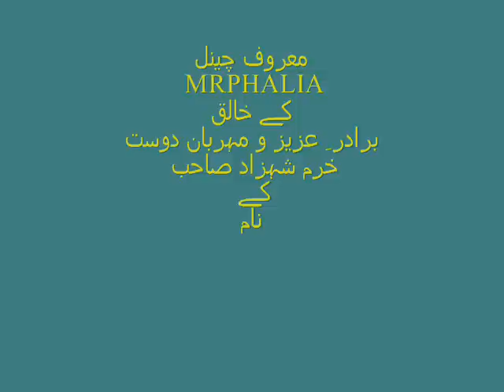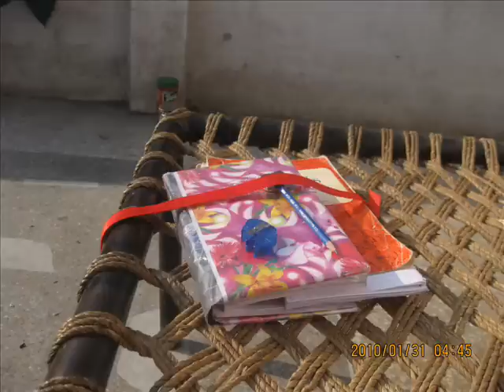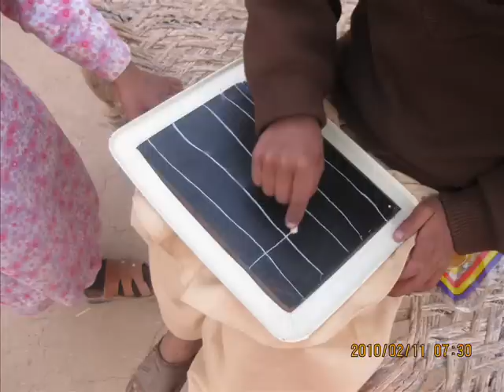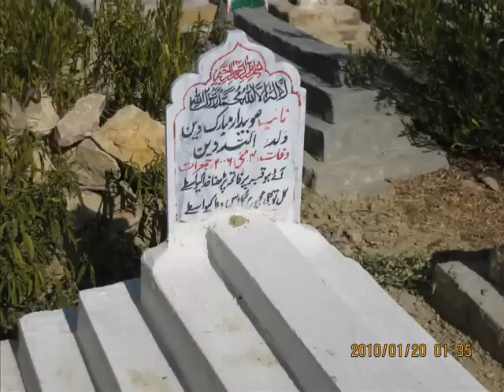Talib Hussain Dard دوہڑے ماہيئے ۔ نمبر2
For my dear friend Khuram Shehzad,the director of famous punjabi channel : MRPHALIA.

legendary folk punjabi/seraiki singer : Talib Hussain Dard
طالب حسین درد

sargodha chakwal talagang mianwali jhang joharabad jaurabad qaidabad Naushehra Nowshehra nowshera multan kalar kahar uchhali khura surraki jaba hadali urdu pakistan punjab kalar kahar anga kufri talagang  koraddhi jabi dhokri warcha pail padhrar bhagatanwala mahinwal mahiwal maheenwal heer heerwarisshah heer ranjha laila majnoon laila majnu laila bulle bulleh shah khwaja farid khwaja fareed kot mitthan shah inayat shah inayat shiv kumar batalvi panjabi mae ni mae maey nee maey sohni mirza sahiban mirza jatt aalam lohar aalam lohar jugnee jugni tappe tappe dholey mahye dohre dohde panjabi saraiki lahori classica light ghulam ali mehdi hassan bade ghulam ali barkat ustad barkat ali khan salamt salamat ali khan fateh ali khan hamid asad amanat ali khan ustad amanat ali khan nazakat ali khan afshan  yaman kalyan asawri darbari kanada marva bheem jog sindh bhairvi kalagra khyal  lata mangeshkar usha mangeshkar asha bhosle sonu nigam shan shariya ghoashal kishor da kishor kumar surraya mulatnikar multankar fareeda khanum farida khanum abida parveen zahida parvin parveen thumri bhajan taan sur lai tabla sarangi instrumental sarangi sittar kalyan shudh kayan behaag mahru behaag baba chishti wajahat atre master abdullah master inayat hussain nazeer ali music composer hazeen qadri nisar bazmi master tufail tafu tafoo ghulam ali lag gae nain interview sexy songs aasiya asiya ishrat chaudhry anjuman r bhakkar gujranwala amjad aslam amjad mirza ghalib challa chhalla mundri uchali mitha tiwana lahore islamabad karachi bahawalpur chaniot rawalpindi peshawar okara folkore folk punjabi songs jog allah ditta lunay loonay wala mansoor talab darad malangi atta ullah isa khelvi sehra sera shadi wedding seraiki saraiki sireki pakistan folk soan saun dance punjabi punjab attock attak atak M.lune luney loone lone Muhammad Hussain Bandiaal sakser bandialvi bandial abdulsattar zakki hindko sireki sereki mandibahuddin mandi bahawaldin ghulam muhammed muhammad dard  sohawa dilloana sohawa jumlani jamlani nusrat fateh nosrat nusrit fatah fateh ali khan .mujaid mubarik ali khan quwalli qawali qawwalee kawali qawwal quwal qawaal qawal panjabi panjab ghazal gazal aziz mian sher ali mehr ali qawal gulam ghulam farid fareed sabri maqbool maqbul sabri sabree tari khan ho jawe je aadmi aadi se milta hai mein mien main talkhiye hayat saghar siddiqui sidiqi sadiqi lahore karachi islamabad rawalpindi faislabad jhang mandi bahauddin amereca america canada kanada englan ireland london india bombay mombay calcutta panjab nusrat bollywood lolly wood holly wood hollywood ptv geo tv zee tv zee cinema world music music musik world classica raaga raag rang sm sadique sadiq poetry kalam
sarekisassi sasi punun punoon heer ranjha soni sohni mahiwal mirza sahiban sehban desi shah puri multani yaseen riaz shakir hayat bhatti gunjial gunjyal Ada khan Aadha gunjial gunjyal shareef sharif lawa Nazar POET SHAIR PANJABI RIAZ RAYAZ RIYAZ hayat bhatti ghulam mohammad dard mahr riaz mahr nazir ahmad nazeer nazir raa ra munnawar javed javid javaid raz raaz khushnood khushnud dr khoshnud khushnood mushaira mianwali jhang chaniot chanyot khoshab khoshabi saeen akhtar koshabi daddo1976 mahakavi urdu poetry fraz ahmad nadeem qasmi faiz ahmad faiz ahmad ahid ahmed faraz fraz saood saud usmani osmani parvin parveen shakir fakhira batool noshi noshee gaiklani gelanee gilani dr baheer bahir badar qatil qateel shafai shafaee allama iqbal mosan naqvi nakwi naqwi mosin nakwee mohsin mohsan bhopali kaifi azami kaifi azmi kefi ahzmee azami shabana azmi shbana ahzmi azmipanjabi lok virsa lok fankar ptv geo tv zee tv adab show biz music world lollywood bollywood panjab bashir ahmad of chauki bhagat bashir ahmad mukhaaaaaaalas mukhlis mukhlas ALLAH DITTA LOONEY WLA  ali malangi talab talib taalab taleeb darad dard panjabi rsohawabolani mandi bahauddin gujrat lahore islamabad multan faislabad karachi johrabad bandyal bandial bandialvi bandyalvialtaf mehdi mir963 asif410 mahakavi maliklillah aata ullah khan eesa isa khelvikallar kahar jhamra shreef sharif phalia ghang yaseen shair yasin luqman bewas s m saique SM sadiq NASEEBO LAL LAAL hamd o naat sassi punnon punnoo sasi sassi sohni  Hussain Dhokri Abdul Rashid Bhatti skaser Amb Sharif jhelum noor pur sethi jhamra sharif mohar wehari vehari shadian bhangra gida gidda miani ada katha sodhi yaseen riaz  makhial makhiyal makhhial makhyal nurpur noor pur sethi buchal kalan miani ada gahi munara matan sar kalan vasnal durkhana bhaun waheer chinji jhatla dhurnal anga mandi bahauddin bahawaldin best of song songs new ashraf lutti latti litti lati lokhan shaukat ali geet deauty beatiful model girl india panjab tufail nyazi atta ullah khan sm sadique sadiq Bahawalnagar Bahawalpur Bhakkar Dera Ghazi